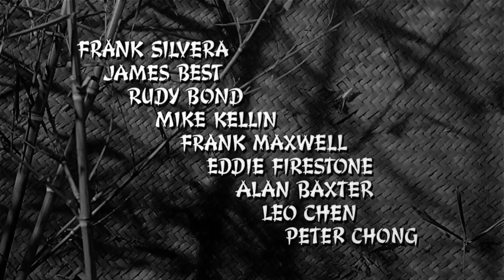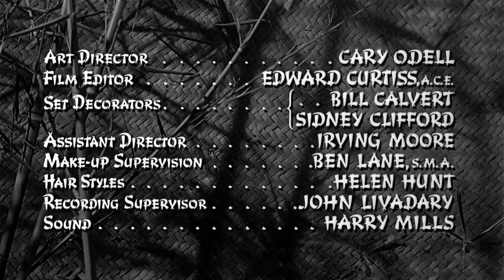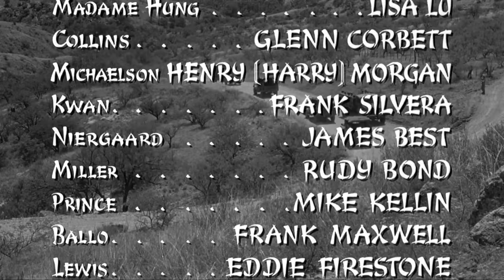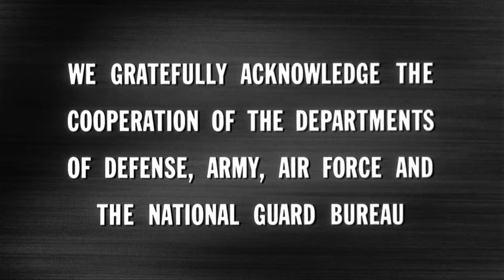The Mountain Road (1960) HD | Classic War - Drama | James Stewart | Lisa Lu | Harry Morgan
1960 Classic War | Drama | James Stewart | Lisa Lu
A US Army Major stationed in East China in 1944 is ordered to blow up military installations in order to slow down the advancing Japanese Army.

Cast
James Stewart as Major Baldwin
Lisa Lu as Madame Su-Mei Hung (film debut)
Glenn Corbett as Collins
Harry Morgan as Sergeant Michaelson
Mike Kellin as Prince
Rudy Bond as Miller
Eddie Firestone as Lewis
Frank Silvera as Colonel Kwan
James Best as Niergaard
Alan Baxter as General Loomis
Leo Chen as Colonel Li
P. C. Lee as Chinese general

Directed by Daniel Mann
Written by Alfred Hayes
Based on The Mountain Road
1958 novel
by Theodore H. White
Produced by William Goetz
Starring James Stewart
Lisa Lu
Glenn Corbett
Cinematography Burnett Guffey
Edited by Edward Curtiss
Distributed by Columbia Pictures
Release date
June 1960
Running time 102 min, filmed in 1.85: 1 widescreen